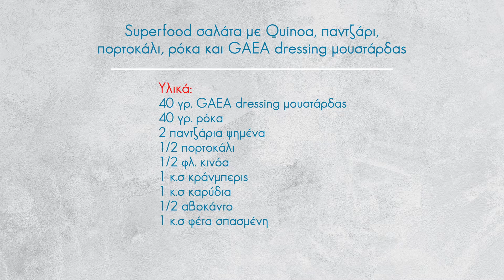Superfood σαλάτα με κινόα, παντζάρι, πορτοκάλι, ρόκα και GAEA dressing μουστάρδας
Αυτή η superfood σαλάτα με quinoa, παντζάρι, πορτοκάλι, ρόκα και GAEA dressing μουστάρδας είναι τόσο σούπερ που θα σε ταξιδέψει σε μέρη εξωτικά από την πρώτη κιόλας μπουκιά! 😉🥗🦸‍♂️
Σεφ: Θεόδωρος Ελευθερίου👨‍🍳

Τα υλικά και την εκτέλεση της συνταγής θα τα βρεις εδώ